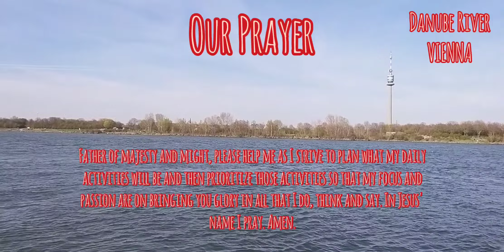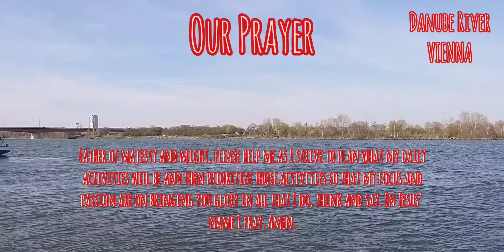Verse of the Day/Danube River Vienna